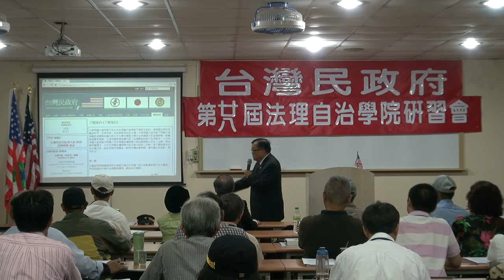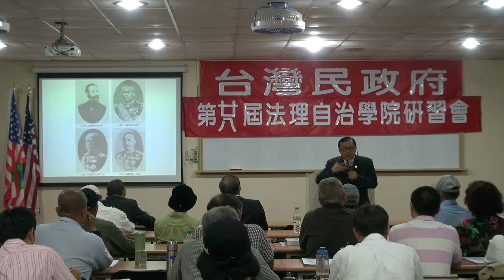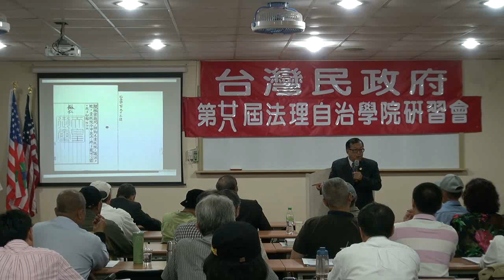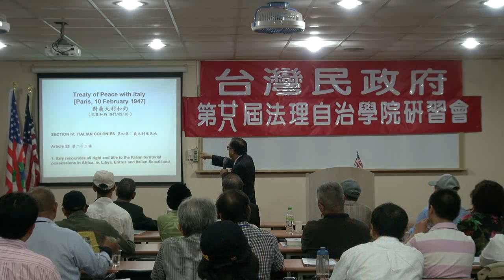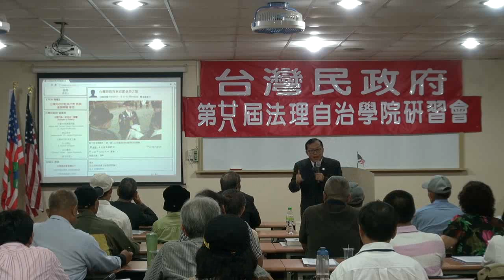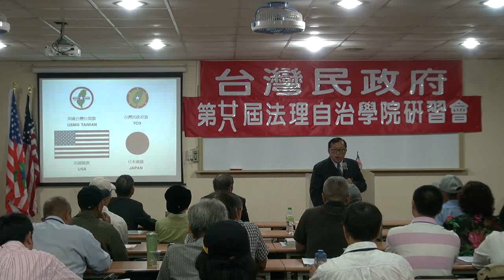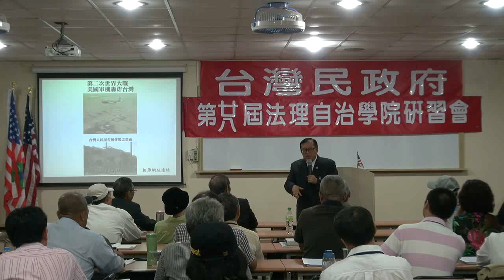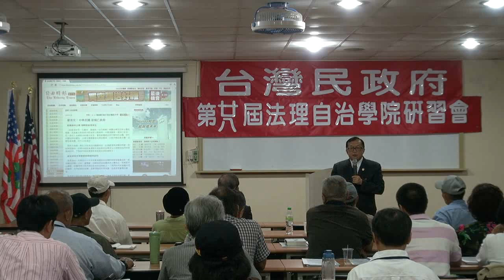120420-2-台灣民政府之前景-林志昇-台灣民政府第28屆法理自治學院